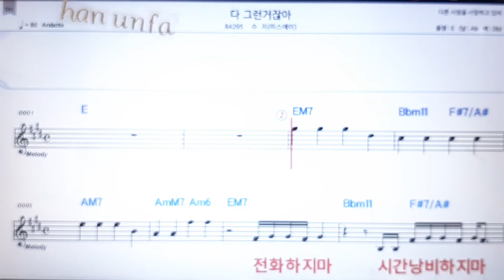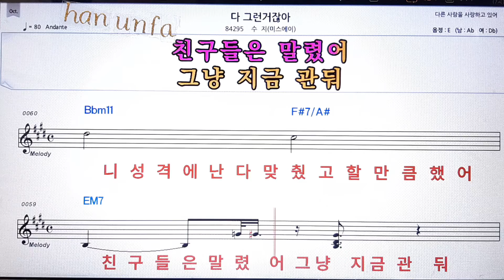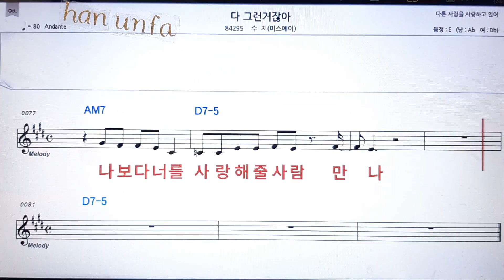다 그런 거잖아/수지(미스에이)💋노래방 반주*기타 코드 악보*가라오케💖Karaoke*Sheet Music*Chord*MR